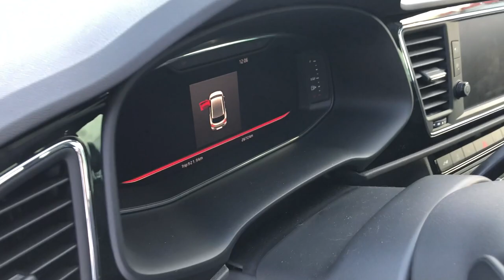SEAT LEON CUPRA 300 4DRIVE: ice track POV drive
A short drive in the newly refreshed (Seat) Leon Cupra 4drive 300 DSG

A great mix of reasonable price, great handling. 4wd was awesome on the ice track at auto24ring! Shame really it was not unstudded winter tires :( Still, hope u like it!